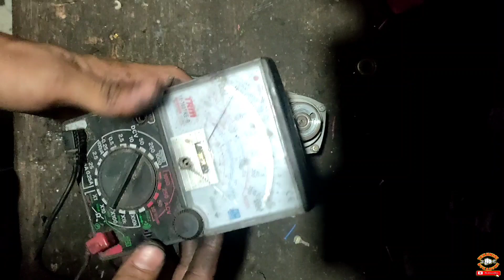Begini cara cek mesin gerinda yang mati tanpa MULTITESTER || modern m-2300b mati total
Cara mengecek kerusakan mesin gerinda yang mati total cocok banget untuk pemula, atau yg ingin belajar perbaiki sendiri mesin nya namun sangat memadai di alat multi tester untuk ngcek kerusakan nya.
Dan divideo kali ini saya akan ngasih trik cara-cara ngcek kerusakan nya tanpa menggunakan multitester simak step by step nya agar tidak gagal fokus..